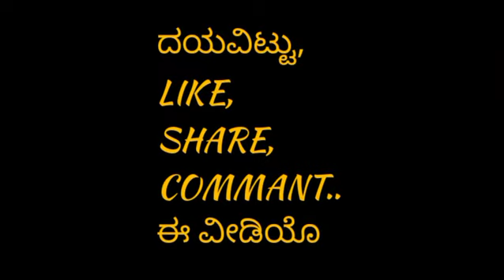how to make simple design rangoli || Triangle rabgoli || COLORFUL RANGOLI DESIGNS 🙏🙏